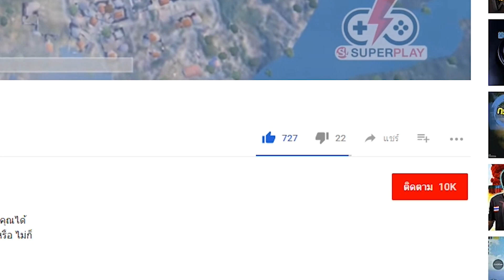PUBG Mobile - เจาะลึก ปืนในแอร์ดรอป คุณค่าที่นักโดดร่มคู่ควร!?!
หลังจากที่รีวิวปืนมาหลากหลายกระบอก ก็ถึงเวลาที่จะมารีวิวเหล่าปืนในแอร์ดรอปกันแล้ว อย่างที่ทุกๆคนรู้กันดี แอร์ดรอป จะสุ่มดรอปลงมาจากเครื่องบิน ซึ่งเหล่าของที่ดรอปจาก แอร์ดรอปนั้น ล้วนเป็นของมีค่า ที่เป็นที่ต้องการทั้งนั้น ในส่วนที่ยังไม่ได้รีวิว ก็มี M249 Groza และ AUG 3กระบอกนี้นั่นเอง เพื่อไม่ให้เสียเวลาเรามาดูกันเลย